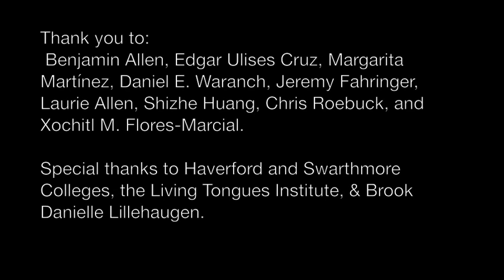Alan Pérez Martínez, Parte 1: la importancia de la lengua zapoteca en su vida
Alan Pérez Martínez: la importancia de la lengua zapoteca en su vida.  Tópicos: lenguas en peligro, identidad, educación.  Es español, subtítulos en inglés // Alan Pérez Martínez: the importance of the Zapotec language in his life.  Topics: endangered languages, identity, education. In Spanish with English subtitles.

San Pablo Macuiltianguis

This video was recorded during the 2015 Linguistics Field School funded by an NSF REU Site Grant (#1461056) awarded to K. David Harrison, Brook Danielle Lillehaugen, and Theodore B. Fernald.